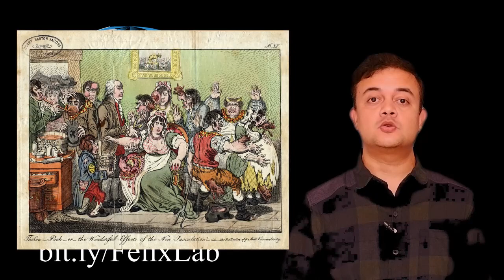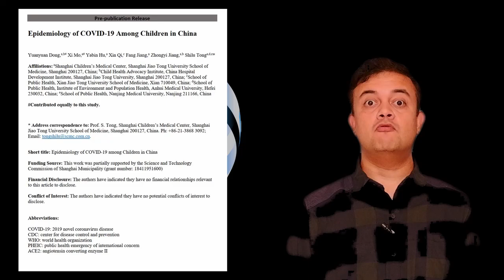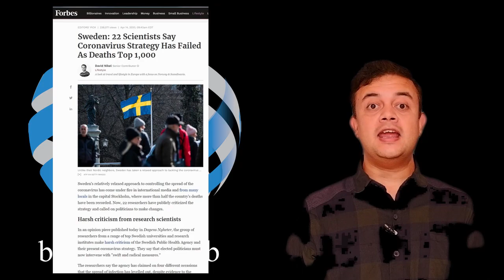What is herd immunity and why it doesn’t help in COVID-19?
Synopsis:
In this explainer video, herd immunity is discussed and illustrate that doesn't help for such a serious life-threatening disease like COVID-19.